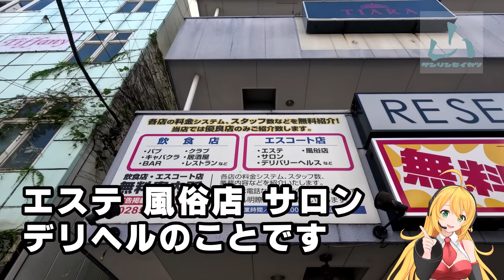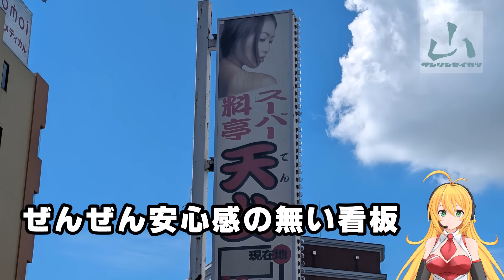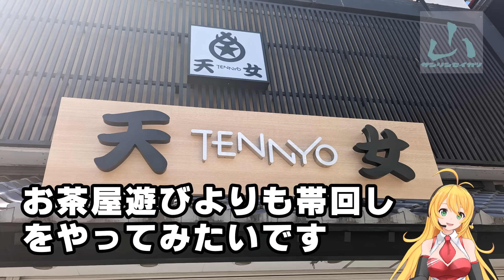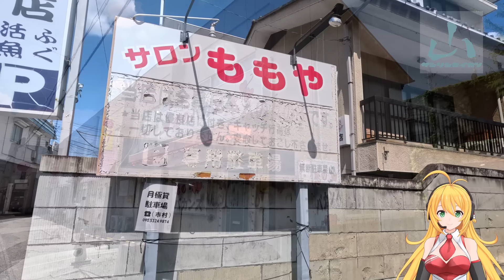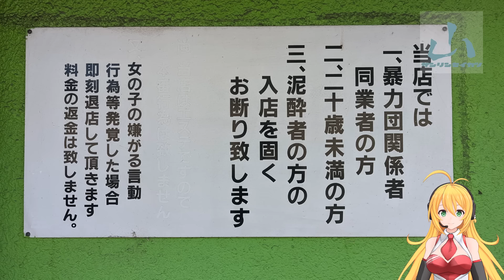【小山歓楽街】旧私娼窟に生き残る摘発から逃れた怪しいサロン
こちらは小山城跡のそば。ここの住所は城山町１丁目ですが、この辺りにはサロン的な店が複数ありました。おそらくかつて私娼窟だったところなのでしょう。戦後は青線街となり、売春防止法施行後に怪しい店になったのでしょうか。もしくはそんな歴史など一切なく、気がついたらサロンだらけの街になったのかもしれません。